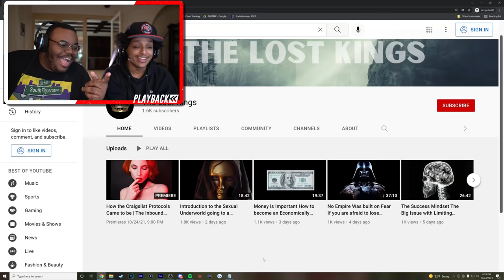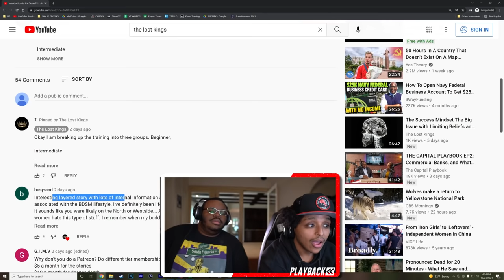HE BECAME A PED0 FOR CLOUT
HE BECAME FOR PED0 CLOUT